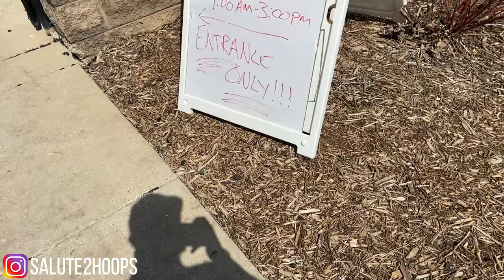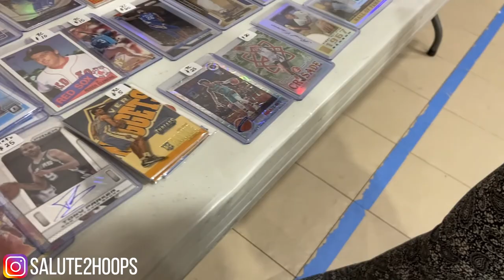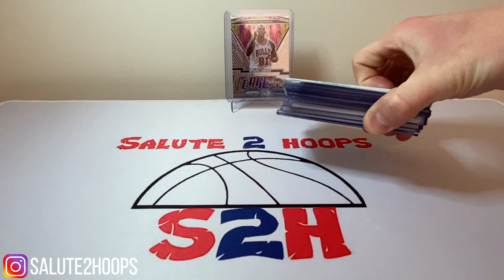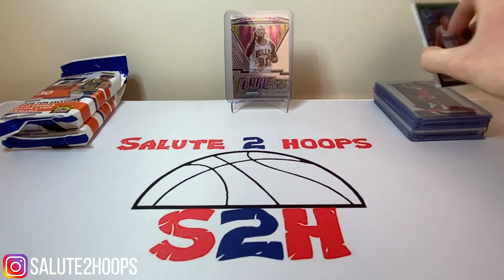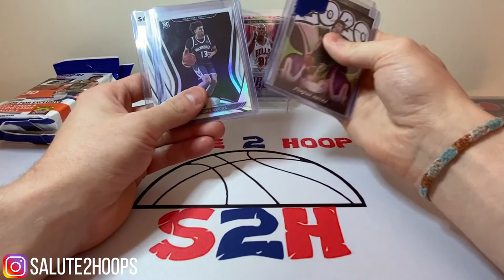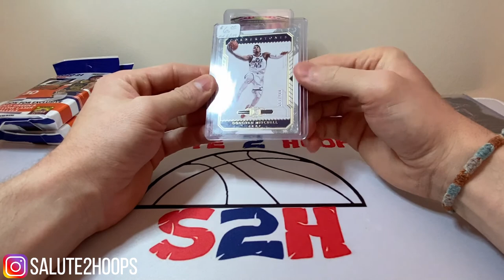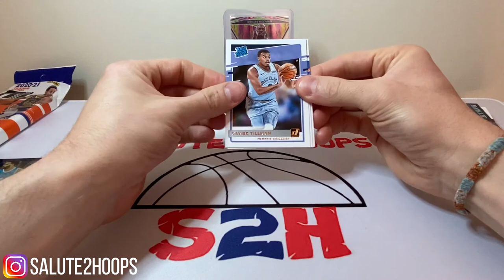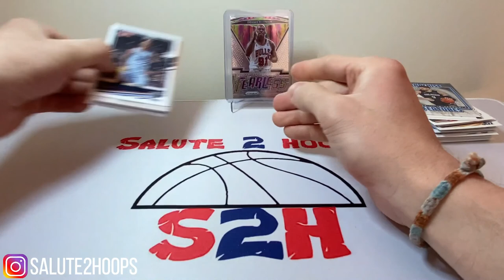IS THE HOBBY AT ITS BREAKING POINT? CARD SHOW + RIP!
Another video for you guys! Went to the monthly card show this saturday with the girlfriend and MAN is the hobby crazy right now! With prizm dropping it seems like pricing is completely out of hand! I was able to get a few nice pick ups from the card show plus some donruss fatpacks for a deal! We ended up with an auto from the fat packs so it's a definite nice rip!!! Enjoy the video guys and let me know what you think of the current state of the hobby in the comments.

SALUTE!